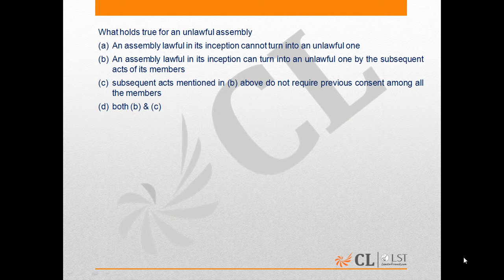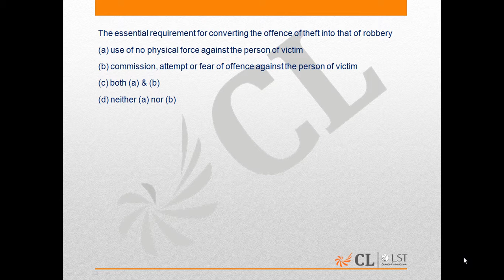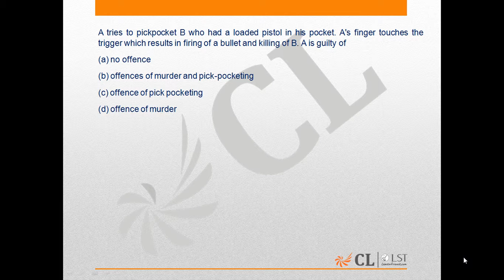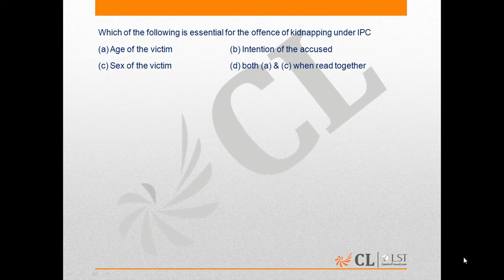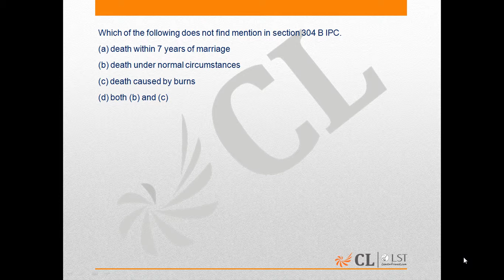Judiciary Mock 1 LAQ81 to Q90 pptx